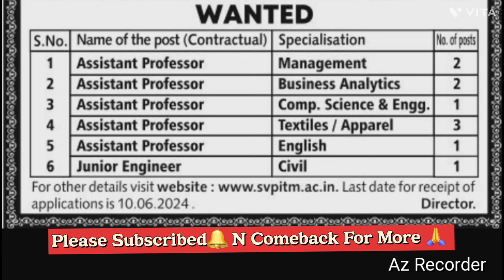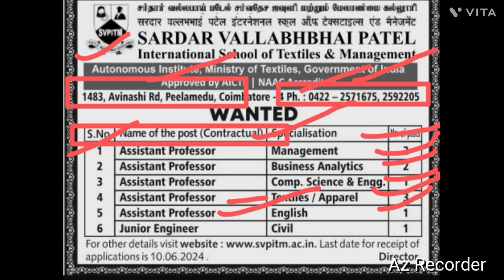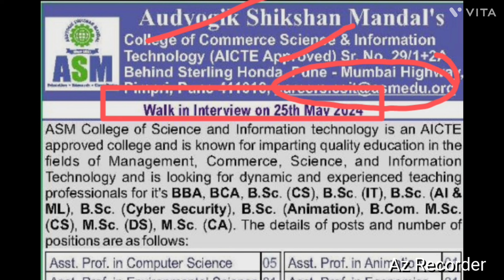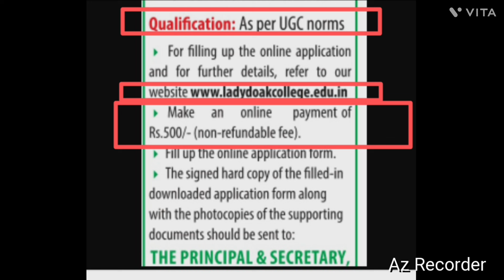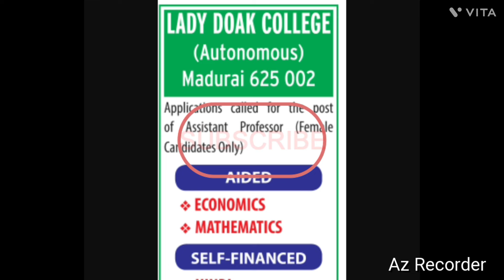Assistant Professor Vacancy 2024 || 03 University Vacancies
Assistant Professor Vacancy 2024 || 03 University Vacancies || Assistant Professor 2024

Hello Guys,

College of commerce science & information technolo
Jobs
Lady doak college madurai
Maharashtra
Sardar vallabhbhai patel international school of textiles & management
public university
teaching jobs
Recruitment 2024